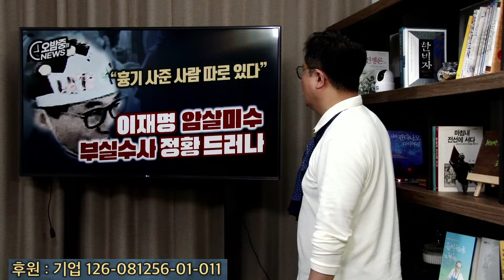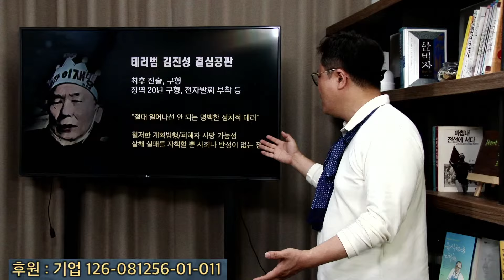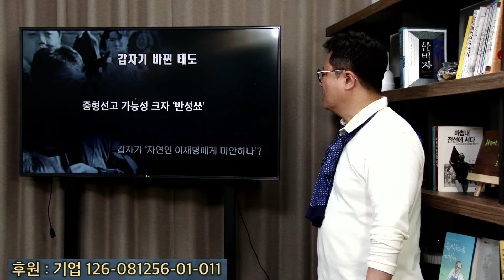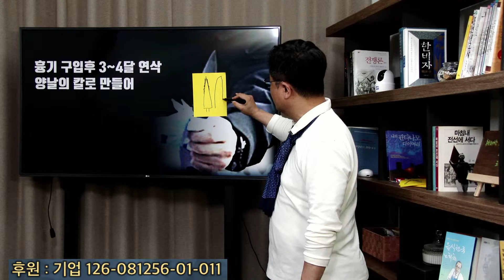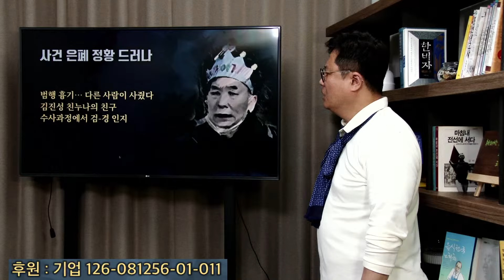"왜 이건 수사 안했나?" 이재명 암살미수 사건 부실수사 정황 드러났다